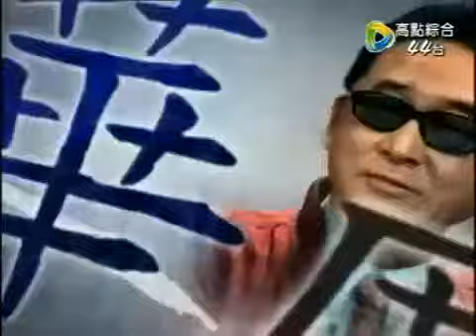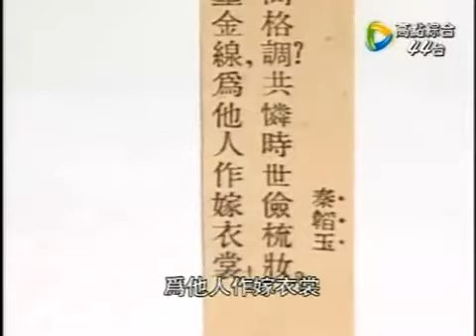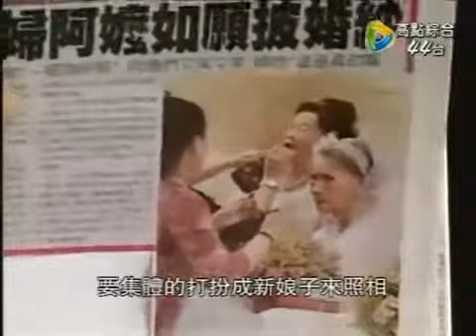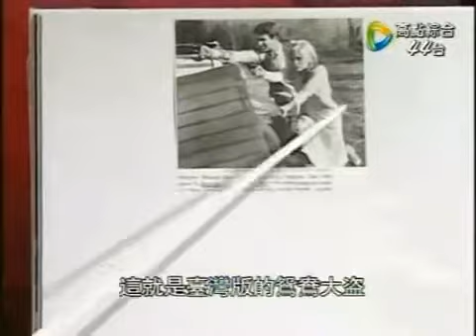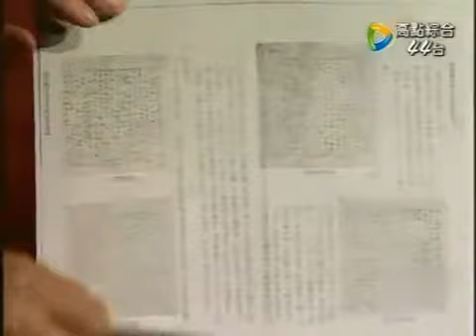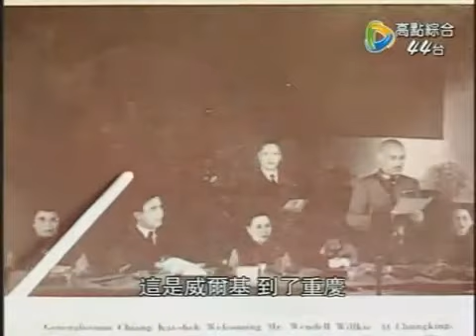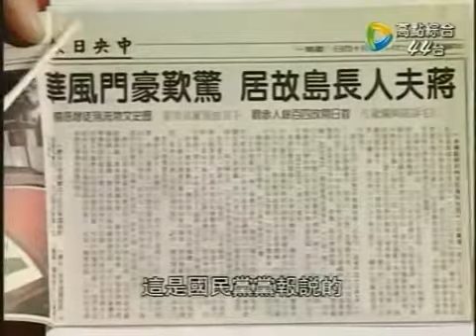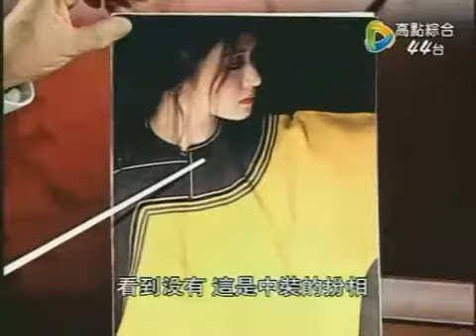李敖語妙天下 第109集 20090609 女人到底要什麼